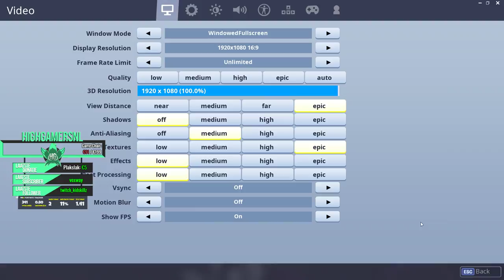Fun&Play ~ !GIVEAWAY GAMEPC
Test stream.